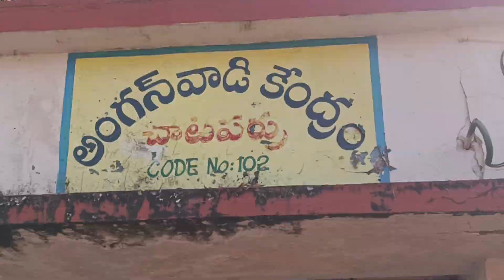Muralimohan home tour|| మురళీ మోహన్ ఇళ్లు & ఊరు||Famous TV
మురళీమోహన్ గారు ఊరు ఇల్లు చూద్దాం రండి. మురళీమోహన్ గారు పశ్చిమగోదావరి జిల్లా ఏలూరు దగ్గర చాటపర్రు గ్రామంలో జన్మించారు. సుమారు 350 చిత్రాల్లో వివిధ పాత్రలో ఆయన నటించారు
video s
film New
₹film's gossips
political nrws
YSR party
TDP party
Janasena party
Flod video s
Super video's
hit song's
Hit movie s
nature video s
Ys Jagan Mohan Reddy
video s